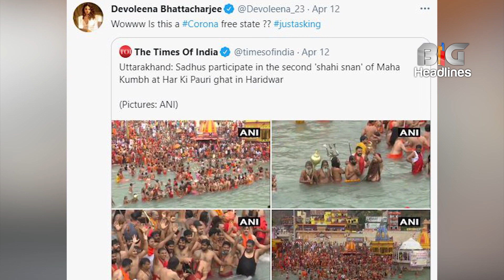Devoleena Bhattachargee got angry on seeing the gathering in Kumbhmela